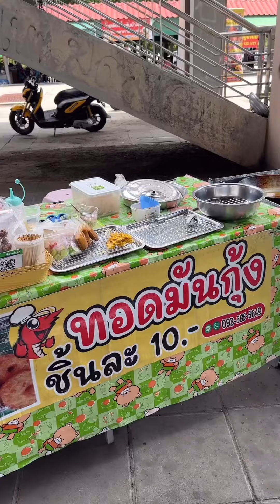พาไปกินข้าวมันไก่ เตี๋ยวไก่ให้โครตเยอะ เครื่องในแน่นๆ ใต้สะพานปทุมธานี2 ริมน้ำเจ้าพระยา